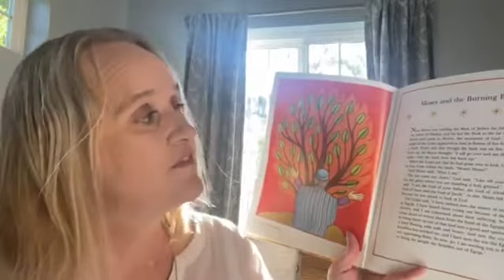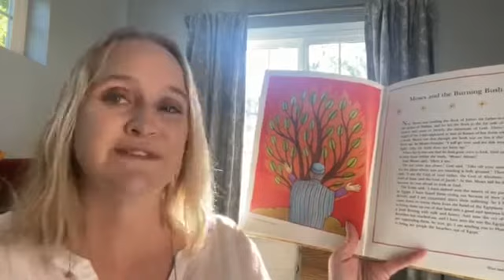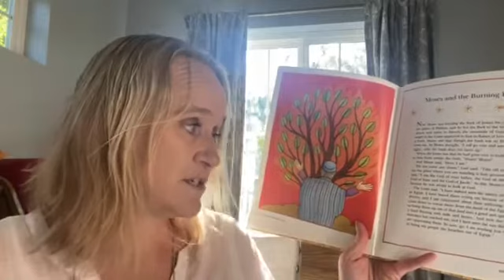FB Church 4 Kids July 30, 2020